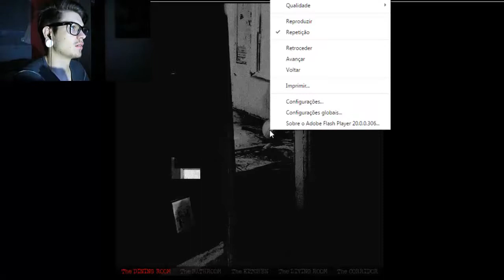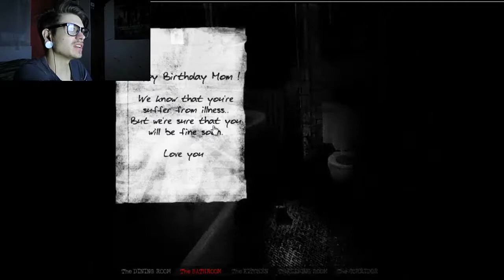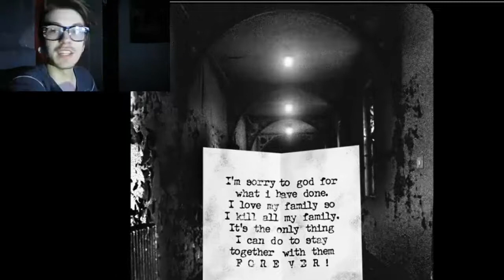PRECIPITADOS NA MADRUGA - PG-13 DO CAPETÃO!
Fala Galeeera!
Saiu mais um vídeo no canal, só que dessa vez é uma GAMEPLAY do jogo PG-13. Curtiu ?

" Somos um grupo de entretenimento de assuntos gerais da Galáxia ! "